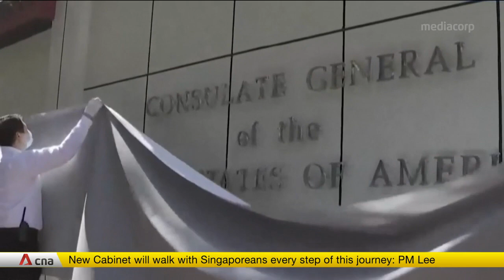Chinese authorities take over US consulate in Chengdu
China has officially taken over the US consulate in Chengdu. Tensions between both sides have soared since Washington forced China's mission in Houston to shut last week.